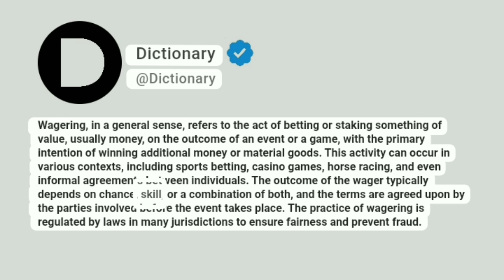Wagering Meaning In English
Wagering, in a general sense, refers to the act of betting or staking something of value, usually money, on the outcome of an event or a game, with the primary intention of winning additional money or material goods. This activity can occur in various contexts, including sports betting, casino games, horse racing, and even informal agreements between individuals. The outcome of the wager typically depends on chance, skill, or a combination of both, and the terms are agreed upon by the parties involved before the event takes place. The practice of wagering is regulated by laws in many jurisdictions to ensure fairness and prevent fraud.